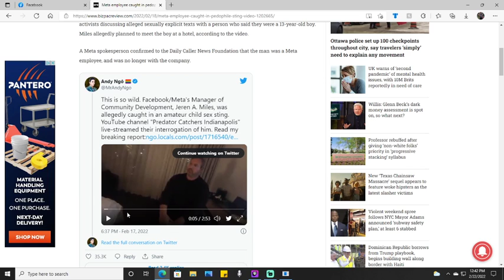META Pedophile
META now stands for Men Eating Teen Anus! I'm 32 so I know you aren't interested im but you could always take the 3 out and it could be just us 2. Looks like you have to change your name again! Sorry first time doing news and damn im bad at it!